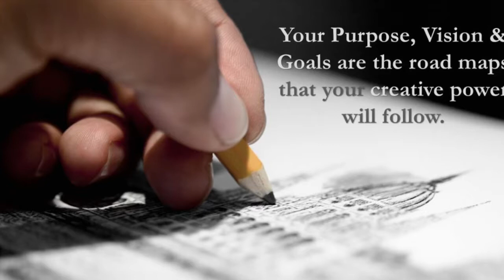Purpose, Vision, & Goals